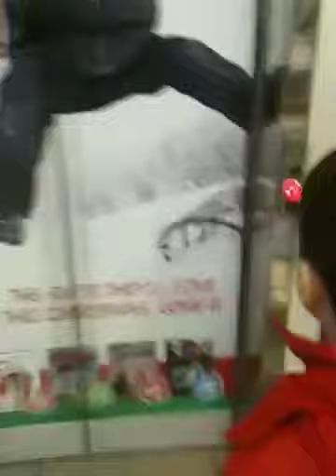old Schindler glass lift at Castlecourt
On our day of riding elevators Joseph reviewed this Schindler elevator in Castle Court.
He told me it used to "talk but it's talking is broke now"
He calls this a "star elevator" because of the shape it is. The other elevator in Castle Court he calls the "square elevator"